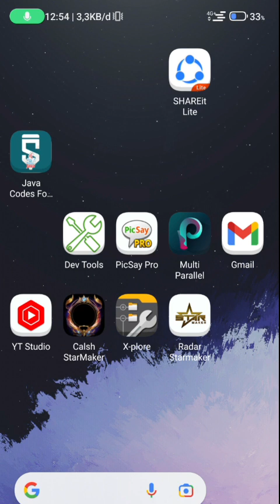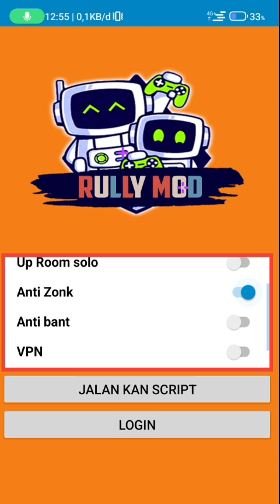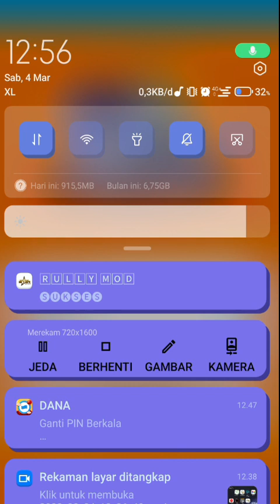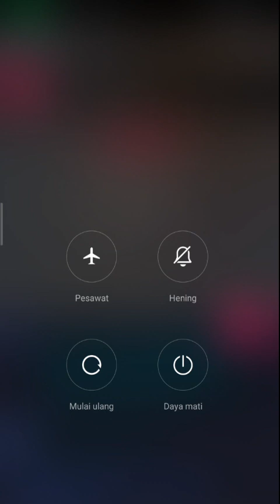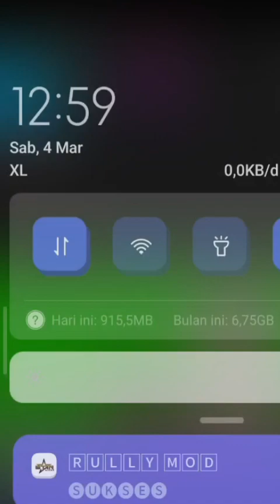Cara Up Room cepat Vs Open Box Radar No password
𝙣𝙤 𝙥𝙖𝙨𝙨𝙬𝙤𝙧𝙙

aplikasi clash starmaker
mengganti latarbelakang multi